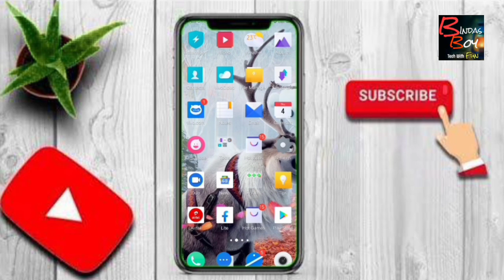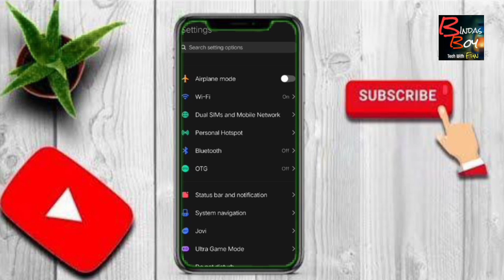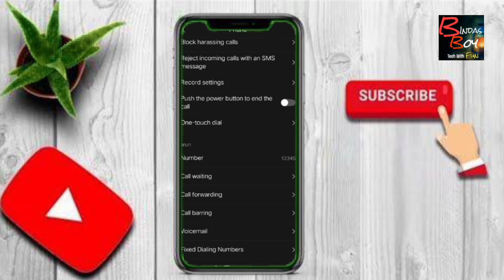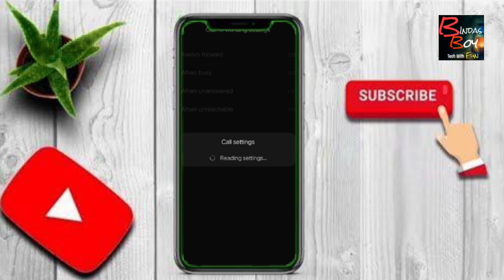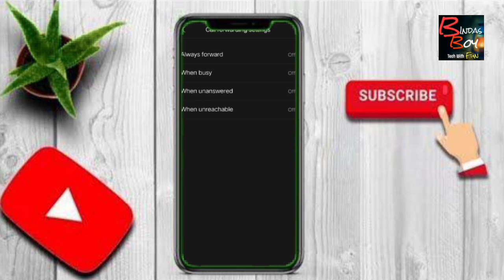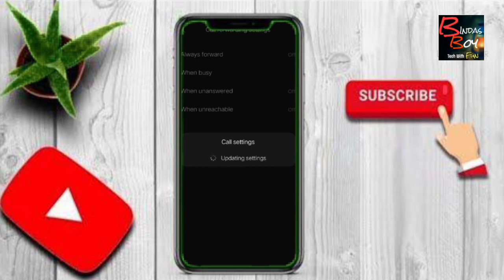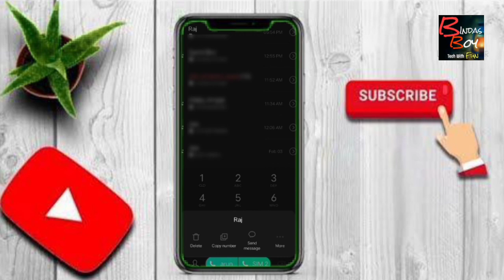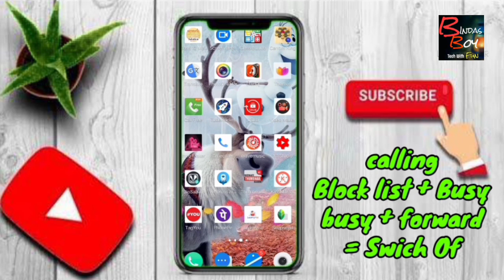Koi Call Kare Numbar Swich Of Bataye,Kis Ne call Kiya,Sirf BF Ka Call Switch OF Batye,Sabhi Ka Numba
HALLO FRANDS

is video me ap logo ko bataya gaya h ki kese ap apna mobail on hite huye v agar apke pass koi banda ya bandi cal karati h to se Swich Of bataye
frnd is topik par mene video pahale bhi apne chennal par uolod kiya h
par mujhe apne kai sara frands ne comant kiya he ki frnd apki video me bataya gaya trick kaam to kar raha ha par is video me hame pata nahi chal raha h ki  muje kon kon call kar raha h

is liye frnd  me aaj apke liye is video me apaka sare problem ka solution le kar ke aya hu
jisame apko ab is trik ka isatamaal karne ke baad agar apke pass agr koi banda ya bandi call karati h to apko pata chal jaye ga ki apko kon se banada ne aur bandi ne call kiya h par wo call apke pass nahi aye ga aur use swich of bataye ga

frns agr ap hamre chenal par new h to ap is chenal ko subscribe jarur kare Q ki is chenal par apke liye hamesa new new video uplod kiye ja e ha
agar apko  ye video jara sa v pasand aya ho to ap is video ko likes 👍 jarur kare
aur ek chota sa commant jarur kare apke ek chote se comant se mujhe bahut hi jada motive milta h agale video jal se jal apke liye lane ke liye

❤️sirf 1 click se apne 📱 phone  ko

💝disc DJ me sampal pack ka isatamaal kese kare jane is video me aur apane sound ko naya look de

💝agar ap bhi apne naam ka dj sound banana chahate hae disc DJ ki madad se aur apko disc DJ chalana nahi ata to dekhe ye video

💝kewal 5min me apne naam ka dj sound banane ke liye sikhe aur apne naam ka gana sun kar injoy kare  dekhe kese bana sakate hae apne naam ka dj.

💝agr ap bhi chahate hae ki ek phone me 2 watsapp ka isatamaal kese hota hae to dekhe ye video aur shikhe kese isatamaal hota hae do watsaap ek phone me.

💝agar ap apne Gmail account ka password

💝gmail account banane se pahale ye galati na kare warna apko bahut pachtana hoga  shikhe kese Gmail me apne numbar ko add kiya jata hae taki ap passwor recovar kar paye

💝agar apaka bhi Gmail account ka passwor chori ho gaya hae ya fir hack ho gaya hae to is ki madad se apne Gmail ka password chanje kare dekhe ye video

💝agar ap v Apne Gmail acvount ko apne frand ke phone  login kar ke use logout nahi kar pa rahe hae to dekhe ye video  ap ka bahut kaam ane wala hae

💝3d aur live walpepar ka isatam kar ke ap apne mobail ko aur v bhariya look de jane kese hota hae ye.
bindas boy tech with fun
bindass boy tech with fun
bindasboytechwithfun